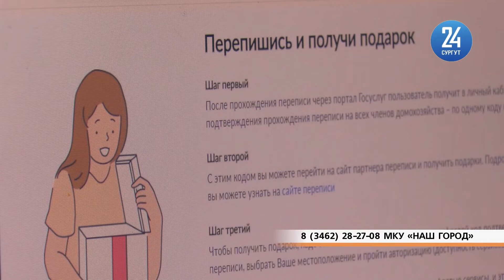Принять участие в переписи населения можно через госуслуги